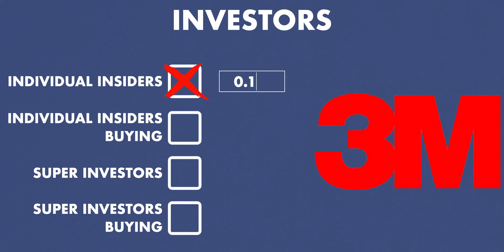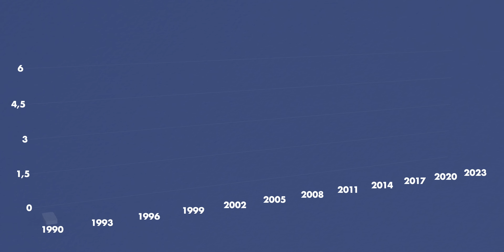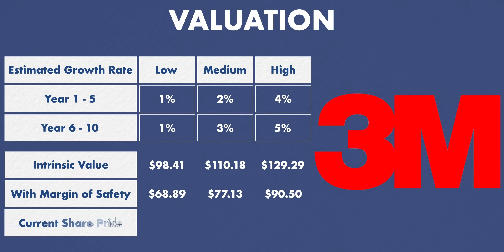Once-in-a-Lifetime Investment Opportunity? | 3M Stock Analysis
3M (Ticker symbol MMM) was going through some tough times. They were facing a number of really significant lawsuits against them. But recently 3M has announced that they reached a $6 billion settlement and $10.5 billion one. So let's see how big an impact will those settlements have on the company and its future. And can this situation create a ones in a life time investment opportunity for us.

🗃 Content:
0:00 3M Lawsuits
2:08 Past Results
3:10 Investors
4:03 Financial Health
5:25 Growth
6:27 Dividends
7:58 3M Valuation
9:23 Is 3M a Buy?